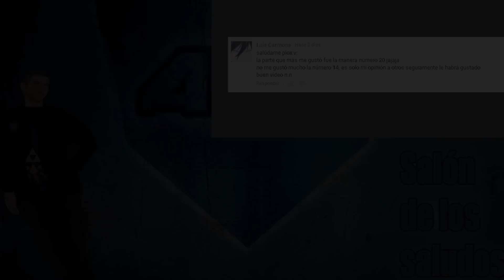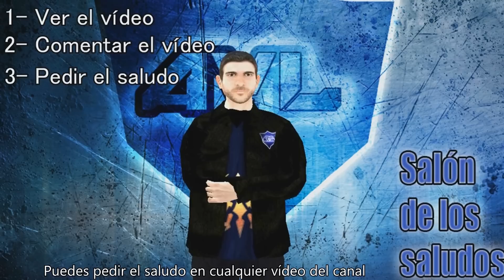GTA San Andreas - 5 Formas de ser Rudo